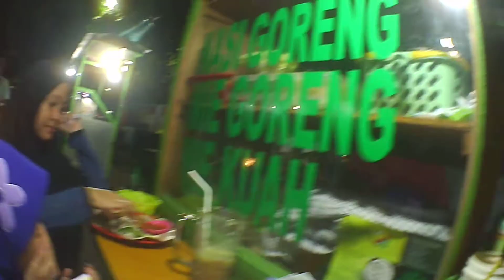Gresik Buka puasa di samping bundaran GKB